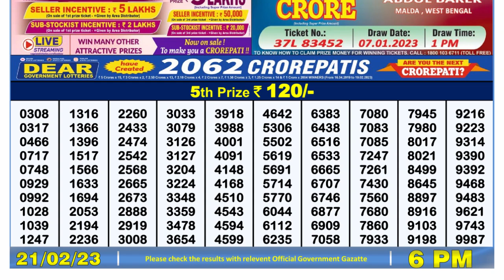Dear Lottery Sambad 6pm today 21.02.23 Nagaland State Lottery Result